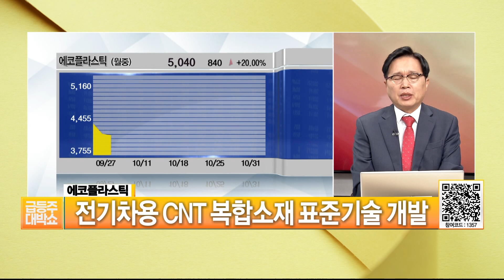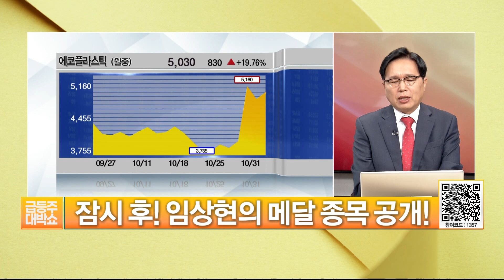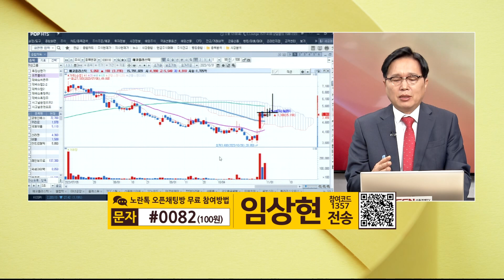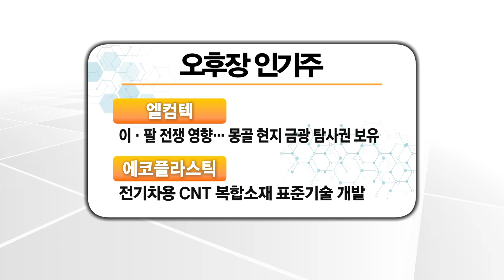[임상현's 인기주] 엘컴텍, 에코플라스틱 │ 인기주, 엘컴텍, 에코플라스틱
- 엘컴텍(037950): 이·팔 전쟁 영향‧‧‧ 몽골 현지 금광 탐사권 보유
- 에코플라스틱(038110): 전기차용 CNT 복합소재 표준기술 개발

임상현 전문가가 들려주는 자세한 전략은 노란톡방으로 입장!